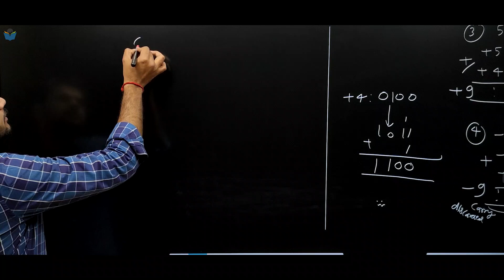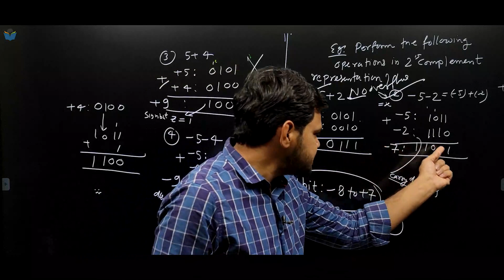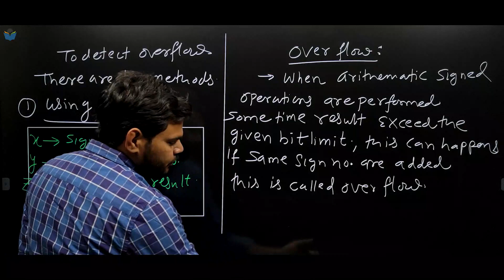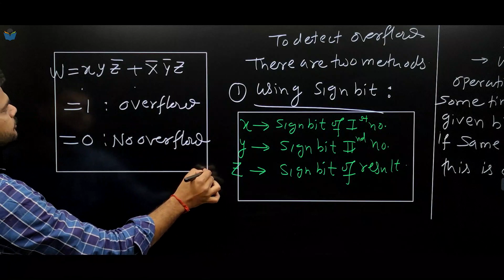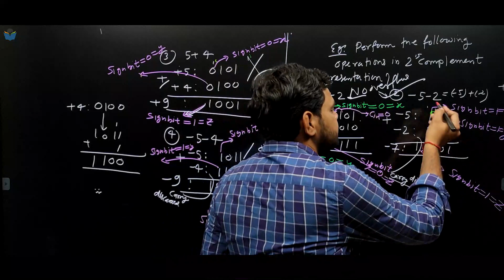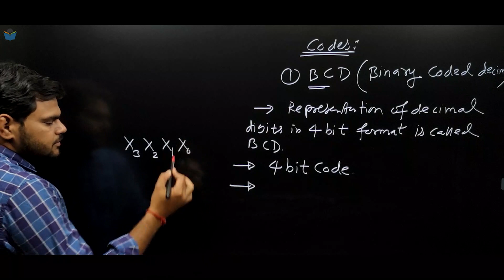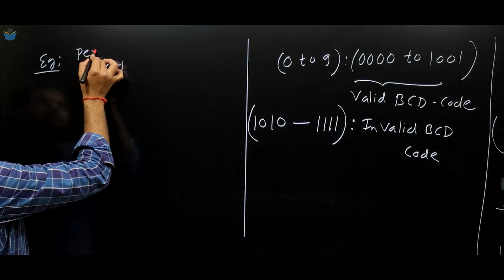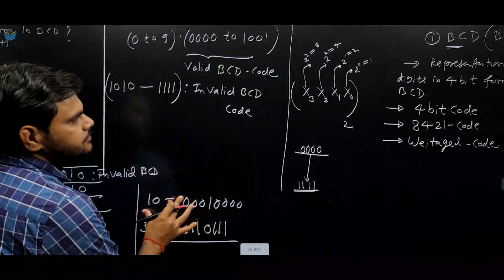Lec 37 Overflow & Codes BCD